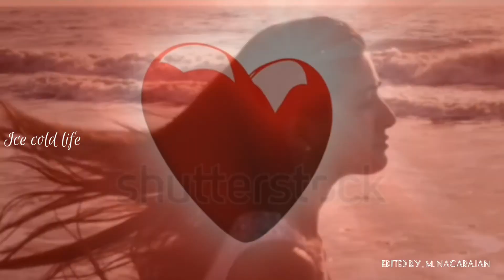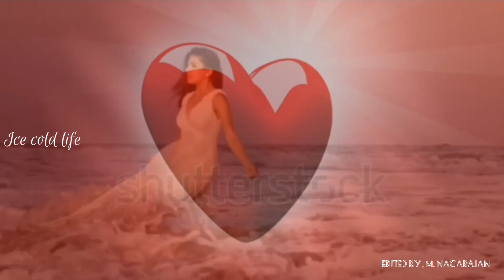Love feel song